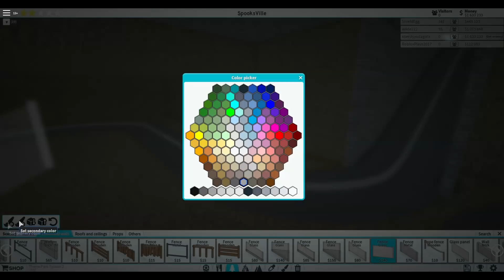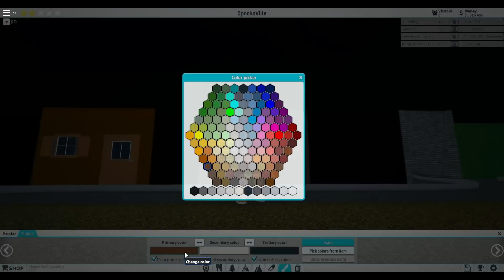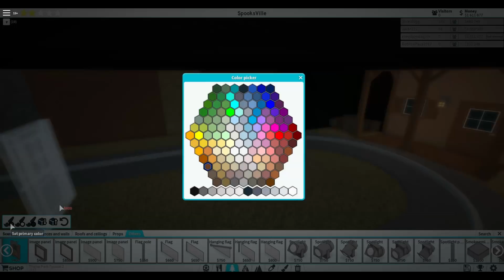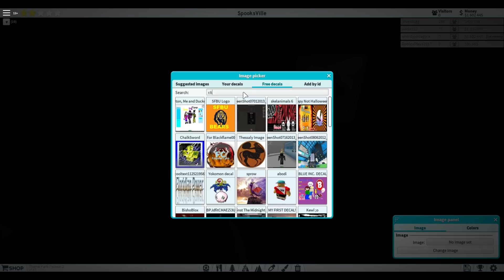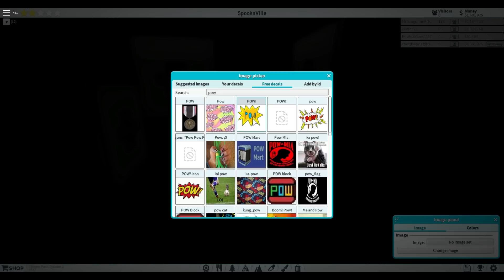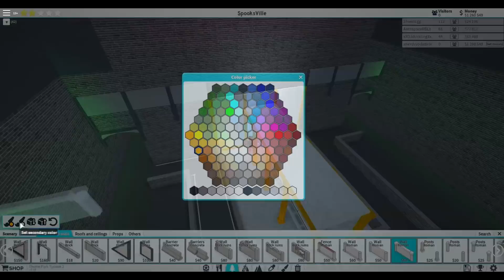Lets Build TPT2: SpooksVille - Church Interior - Heaven & Hell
Before anyones asks... yes the car ride is inspired by Mr. Toads Wild Ride. lol